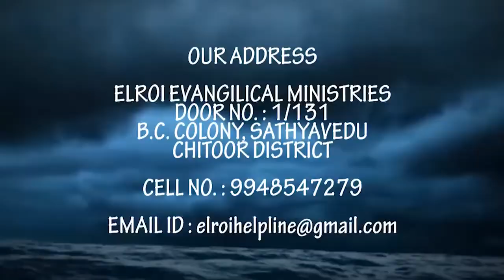Bro Shyam ¦¦ aayana devudu ninu pilusthunadu